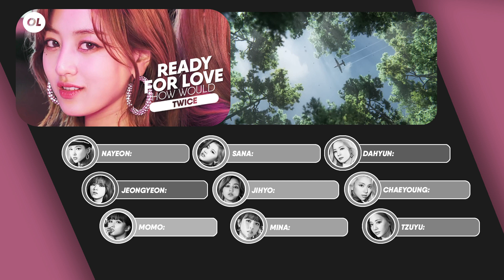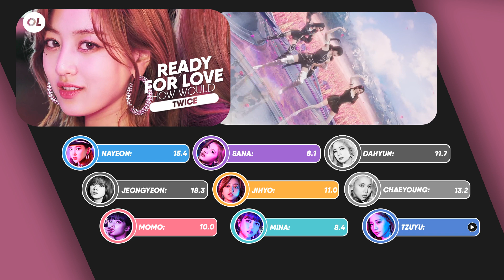How Would TWICE Sing — 'Ready For Love' (BLACKPINK) | Line Distribution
song: ready for love - blackpink
bias: sana, jihyo, tzuyu
blackpink's bias: jennie

thumb inspo: pirate myoui

⤷about me!

why is your name OnceLine?
- simple, ONCE (twice fandoms) and LINE is because i do line distributions!
in other social media my name is STANAVA = stan + ava (ava max)

- im from argentina! 🇦🇷

where do you edit your videos?
- i use camtasia studio 8, and adobe photoshop cs6 (layouts & thumbnails)

wich is your ultimate group and who is your ultimate bias?
- my ultimate groups are TWICE and DKB, and my ultimate biases are sana, D1, an haknyeon!

do you accept collabs?
- yes sometimes if i have free time! u can ask me in my discord!

remember this is just my opinion, everyone has a different opinion. i usually like to make unfair distributions, you may not agree but as long as you don't throw hate, i accept it.